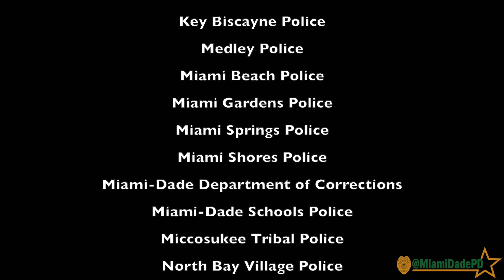Operation Community Shield - Segment 136 🔥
This initiative is focused on strategic enforcement to curtail the violent crimes in our county.
Thank you to our local, state and federal partners for being part of this important initiative.